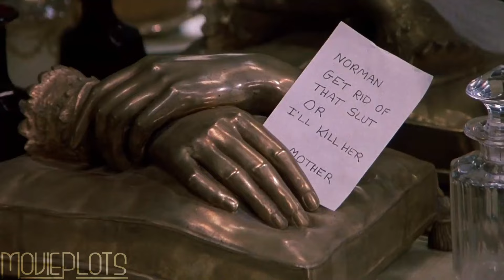Lonely Man w/ Split Personality Returns to His Psychopathic Ways | Movie Recap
After twenty-two years of psychiatric care resultign from his crimes, Norman Bates attempts to return to a life of solitude in his mansion behind a cursed motel, but the specters of his crimes and his mother continue to haunt him.

Film Recapped: Psycho II is a 1983 American psychological slasher film directed by Richard Franklin and written by Tom Holland.

Cast:
Anthony Perkins as Norman Bates
Vera Miles as Lila Loomis
Meg Tilly as Mary Loomis
Robert Loggia as Dr. Bill Raymond
Dennis Franz as Warren Toomey
Hugh Gillin as Sheriff John Hunt
Robert Alan Browne as Ralph Statler
Claudia Bryar as Emma Spool
Lee Garlington as Myrna
Jill Caroll as Kim
Ben Hartigan as Judge
Tim Maier as Josh
Oz Perkins as Young Norman Bates